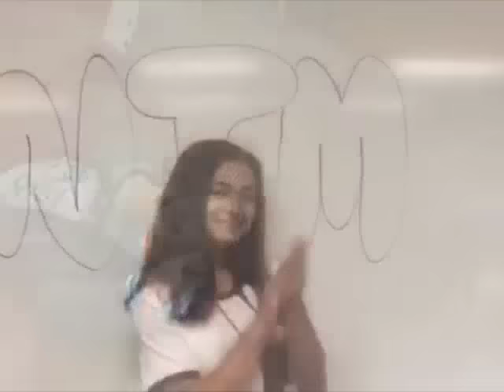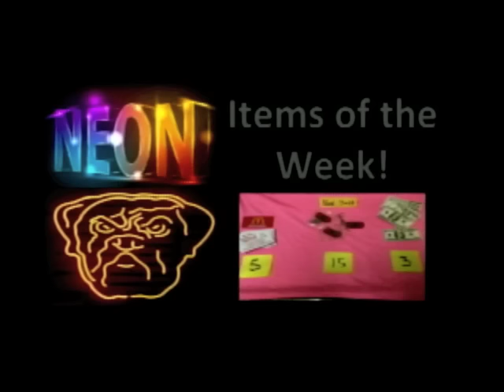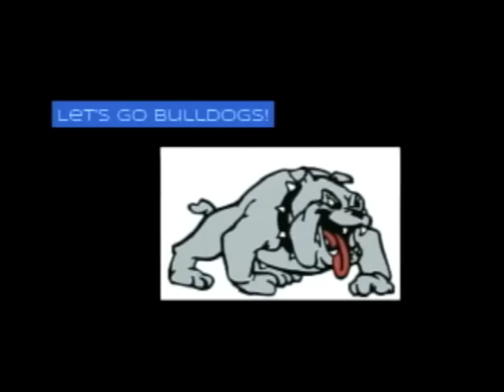11 9 16